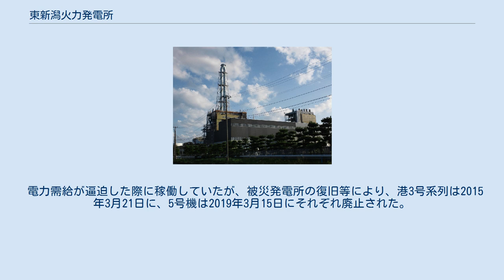東新潟火力発電所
東新潟火力発電所（ひがしにいがたかりょくはつでんしょ）は新潟県北蒲原郡聖籠町東港1-1-155にある東北電力の天然ガス・石油火力発電所。
 新潟県聖籠町の新潟東港工業地域に位置しており、新潟東港に隣接する。
1972年11月に港1号機が運転を開始、4号系列までの合計6基（発電機数18基）が建設され、東北電力最大であり国内でも最大級の火力発電所である。
なお、当時は東北電力と日本軽金属が出資した、新潟共同火力発電が港1号機および港2号機の運営を行っていた。
 かつては沖合に位置していた阿賀沖油ガス田よりパイプラインで天然ガスを利用していたが、1998年以降は隣接地の埠頭付近に設置したLNG基地から供給を受けている。
この基地からはパイプライン（総延長251km）を介して、東北天然ガスが新潟火力発電所や新仙台火力発電所への供給を行っているほか、東北地方南部地域を中心に天然ガスを供給している。
 発電設備のうち3号系列は東北電力初の排熱回収多軸型コンバインドサイクル発電方式（ガスタービン3軸と蒸気タービン1軸の合計4軸による発電を行うユニットを2組設置）を採用した。
 4号系列は、熱効率が50%を超える性能の排熱回収多軸型1,450℃級コンバインドサイクル発電方式を採用している。
なお、当初計画では系列単体出力80.5万kWとしていたが、4-1号系列では2001年4月より82.6万kWに増出力を行い、4-2号系列ではガスタービン静翼環の改善や低圧蒸気タービン最終段翼に48インチ翼（4-1号系列では40.5インチ翼）を採用するなど最新技術を導入し、運転開始時より84.0万kWであった（ただし系列合計出力は161万kWであった）。
また今後、設備の有効利用を計るため、廃止された5号機および秋田火力発電所5号機のガスタービンを4-1号系列のタービンに転用することが計画されている。
 2011年3月11日に発生した東北地方太平洋沖地震および津波により東北電力の太平洋側にある発電所が甚大な被害を受けたことに伴い、3号系列が109万kWから121万kWへ、4号系列が161万kWから170万kWへそれぞれ増出力運用を同年3月17日に開始し、長期計画停止中だった港1号機が同年5月31日に運転再開した。
 港1、2号機 2011年3月11日に発生した東北地方太平洋沖地震および津波により複数の発電施設が被災し、電力供給力が大幅に低下したため、緊急設置電源が新設された。
 電力需給が逼迫した際に稼働していたが、被災発電所の復旧等により、港3号系列は2015年3月21日に、5号機は2019年3月15日にそれぞれ廃止された。